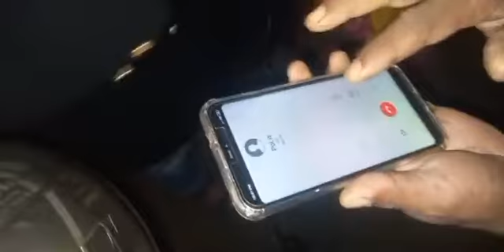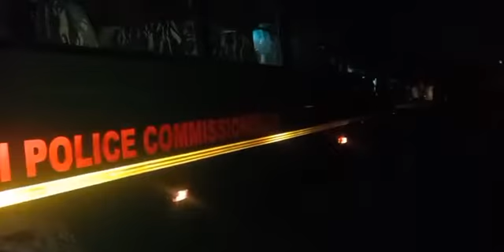জলেশ্বরী বাজার এলাকায় পাথর বোঝাই ট্রাক নিয়ন্ত্রণ হারিয়ে দোকানের ভেতর ঢুকে পড়ে